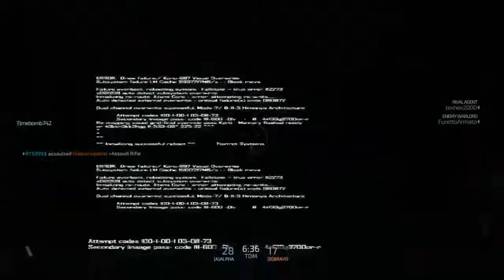Blacklight Retribution #4 Road to top level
Once this video hits a week I'll upload another video

Proud Leader of VeLocity Gaming

Proud Leader of Forc3 Competitve Gaming

Here's my PSN ID
iTz_ORiGiNALz

F/A's Please use anyone of these links so I can see if you are good enough for Forc3 Competitive Gaming